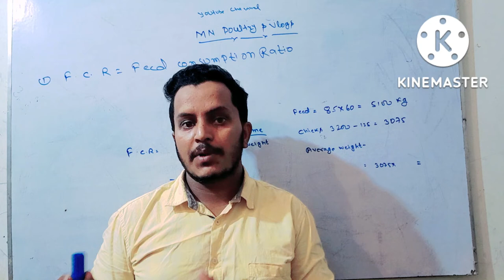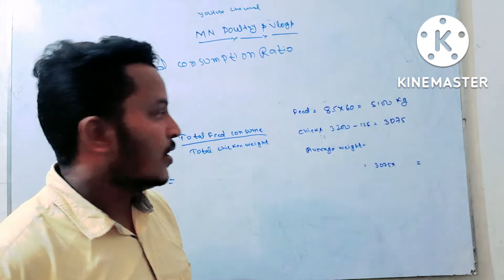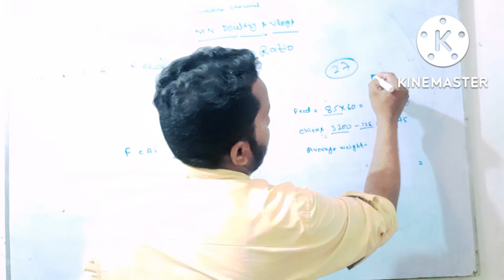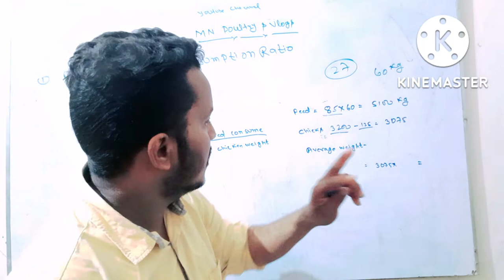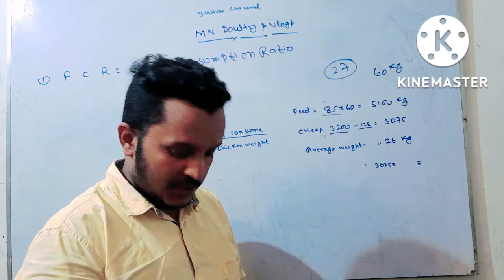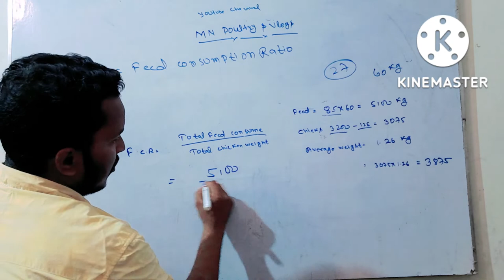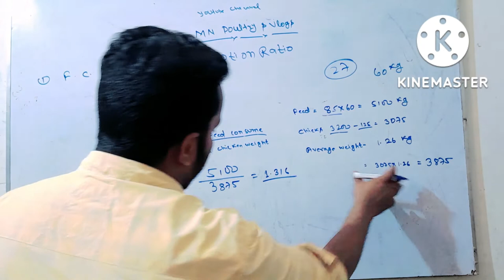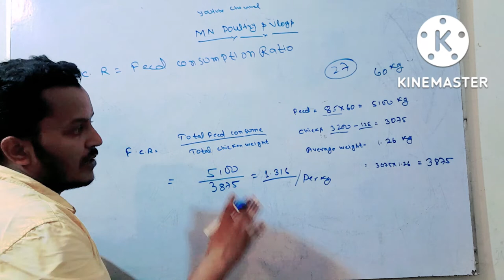F C R KAISE NIKALE❤️‍🔥F C R KYA HOTA HAIN || how to calculate fcr in poultry😛@poultryguruji2.015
F C R KAISE NIKALE❤️‍🔥F C R KYA HOTA HAIN ||how to calculate fcr @poultry guruji vlog

people search

fcr kaise nikale
fcr kya hota hn
fcr full form
feed consumption ratio
fcr
fer in poultry
fcra
fcra full form
fcra renewal
fcra act
fcr full form
cfcr
fcr 2022
fcr kaise nikale youtube
fcr kaise nikale youtube 2022
how to calculate fcr
fcr calcularion
fcr in poultry
White Peacock Farm, Green Java, Peacock...
125 shot on a stock 350 Chevy! 3 day build f..
360 Degree view of the Red Line Fever! | 20..
production cost fn? how to calcula.
14 Days Solo Camping in the Yukon Wildern..
11-Day Solo Wilderness Camping in Intense...
The Life Cycle Of Black Holes | Black Hole |...
Backcountry Kayak Musky Fishing (10 Musk..
Will It Run/ Drive?- Junkyard Chevy Impala...
1973 Mustang (MOOstang) Abandoned in C..
fas-t faHrt a žali gar kidney treatment .
Will it run? $200 1967 Sears boat that has ...
Solo Camping A TINY REMOTE TROPICAL IS..
Remote Fishing for Big Walleye- Sasaginnig..
12 Days Camping in the Boreal Forest
Christians,
MS PowerPoint in Just 30 minutes- PowerP..
patna zoo |TEAT afGaTER | sanjay gandi biolo.
sOLO WINTER CAMPING | SNOWIEST PLAC.
my new vlog@Active Rahul full tour of rag...
Will it run and drive? 1954 Chevy truck needi..
2 Nights $OLO Survival NO WATER, NO FO00.
35 Solo Camping 4 Days | Snowstorm, lce...
Fishing Live Stream - Fish Were Caught! Tod..
How to calculate FCR in your poultry farm .
King Mackerel Fishing with Cigar Minnows
i lived on a houseboat for 4 days
125 shot on a stock 350 Chevy! 3 day build f..
360 Degree view of the Red Line Fever!! | 20..
production cost êt Aehlo? how to calcula.

125 shot on a stock 350 Chevy! 3 day build f..
360 Degree view of the Red Line Fever! | 20..
14 Days Solo Camping in the Yukon Wildern..
11-Day Solo Wilderness Camping in Intense...
1973 Mustang (MOOstang) Abandoned in C..
12 Days Camping in the Boreal Forest